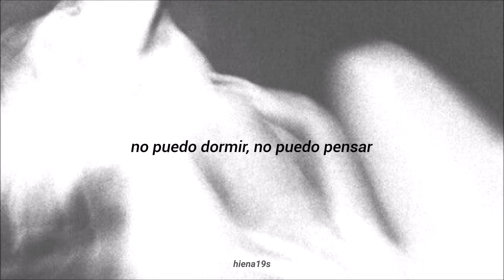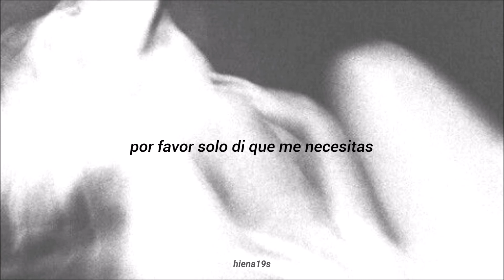Unaloon & Lil' Bo Weep - Codependency ; Sub. Español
RIP Winona Lisa Green :(

Aclaración: esta canción no lo hice ni me pertenece, simplemente subo la letra/traducción por gusto, es decir, no gano ni recibo nada por ello.